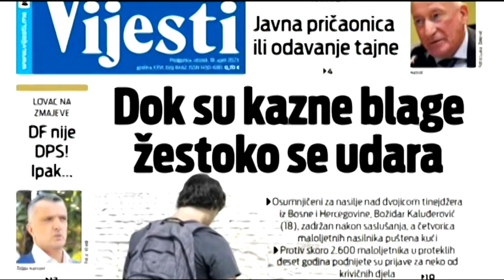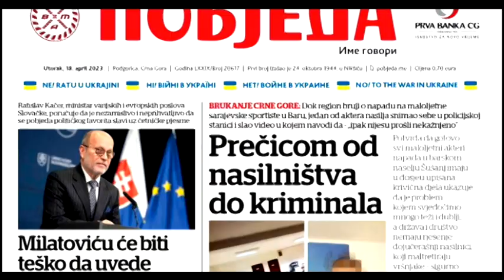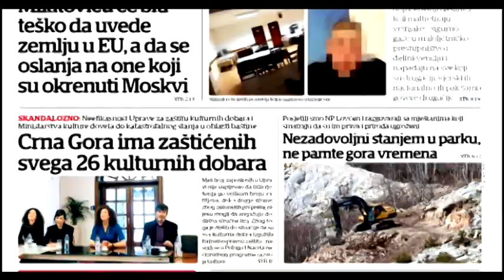BOJE JUTRA - Pregled štampe sa Milošem Vukanovićem | Vijesti online